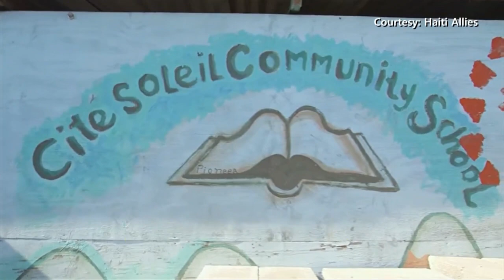Haiti earthquake prompts flashbacks to 2010 for Wisconsinites who saw destruction firsthand